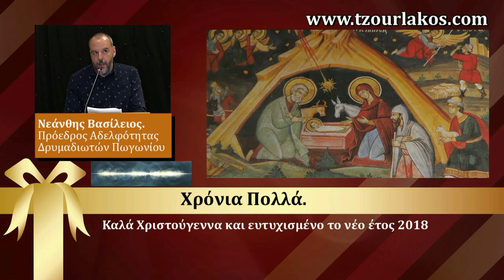Νεάνθης Βασίλειος.Εορταστικό μήνυμα για Χριστούγεννα 2017 και Νέο Έτος 2018